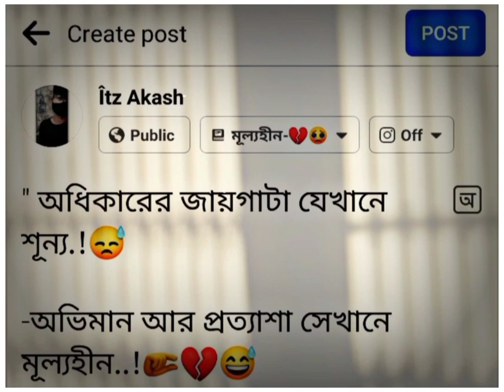অধিকারের জায়গাটা__যেখানে শূন্য.__ -- অভিমান আর প্রত্যাশা সেখানে মূল্যহীন..!!4k full screen status